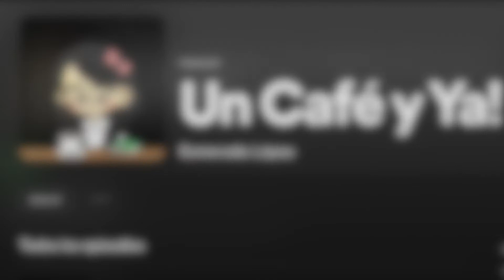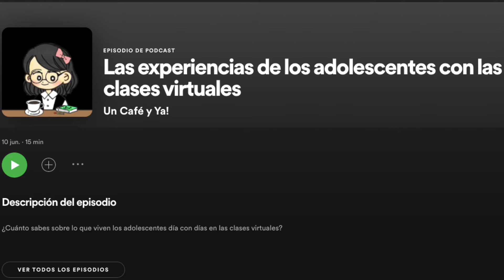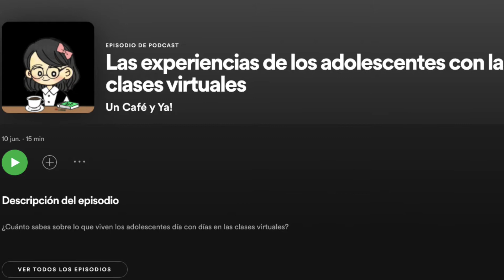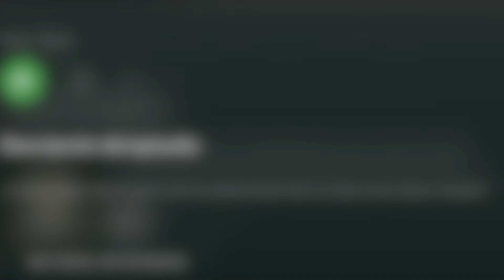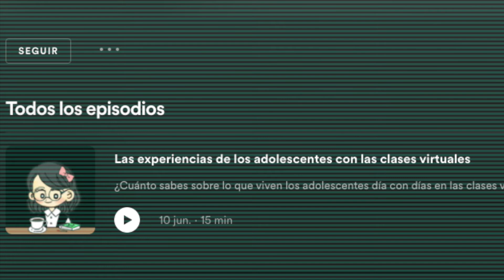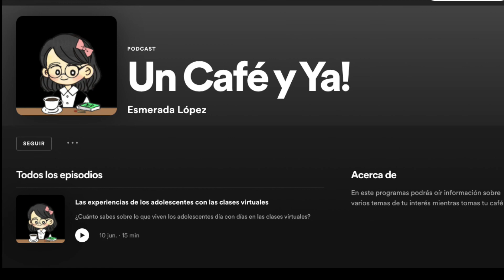AdolescentesEnPandemia. Podcast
En este podcast Esmeralda nos relata algunas de las historias que recopiló a través de cartas enviadas por amigas y compañeras sobre sus experiencias con las clases virtuales. Sabemos que esta modalidad afectó la sociabilidad entre pares, generó dinámicas más pasivas y tediosas, y se vio limitada por las desigualdades en el acceso a dispositivos e internet. A través de estas historias, nos adentramos en otros ámbitos de las clases virtuales menos conocidas; las experiencias aquí narradas nos hablan de las relaciones con los docentes, las dificultades de organización de las escuelas, los conflictos en el hogar, y las estrategias para enfrentar esta nueva modalidad. Todo esto en voz de las propias adolescentes y con un claro reclamo a la indiferencia del mundo adulto. (Gonzalo A. Saraví, investigador del CIESASCDMX).